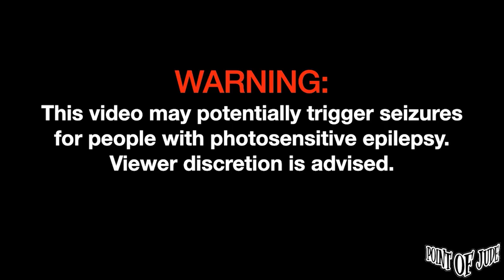Talata Fedup [Live at Kuya Boby - Full Song] (High Quality)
Talata Fedup [Live at Kuya Boby - December 09, 2022 Full Song] (High Quality)